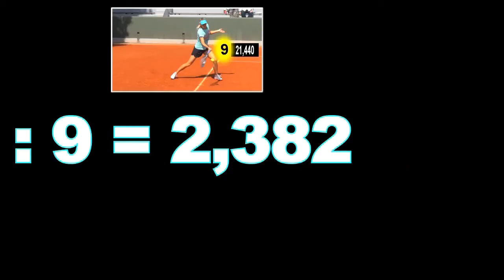Теннис.Теория темпа. Фильм первый. Анонс.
Данный урок о такой  характеристике игры как темп. Он рассчитан на тех, кто профессионально занимается теннисом. Приобретайте фильм "теория темпа" и учитесь!
   формат: mpeg 4
длительность: 19 мин. 58 сек.
объём 884 МВ
HD 1280x720